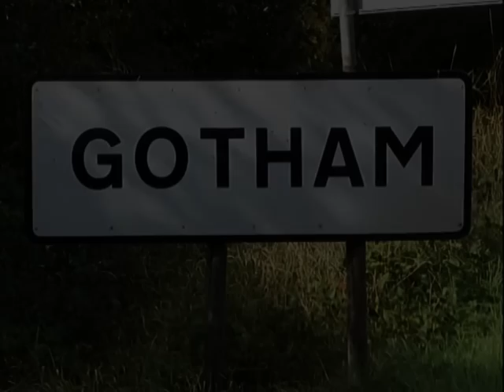Batman and Robin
Batman message and Fight Scene